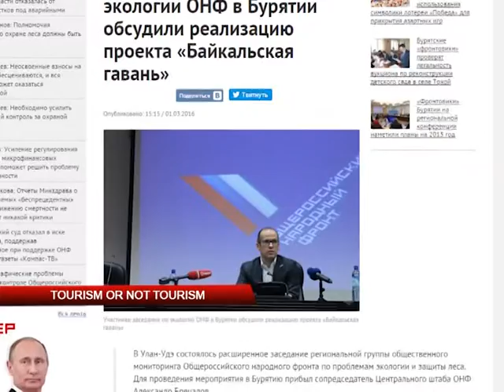Tourism or not tourism